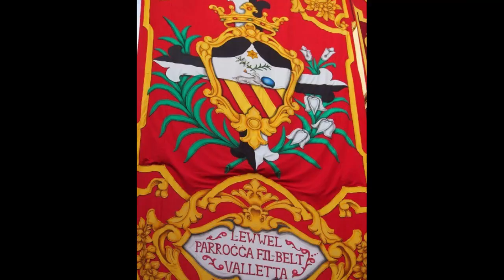~MALTA~ VALLETTA Festa St Dominic 2018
Hi everyone :) This is a short video showing all the fun and religious activies of the traditional Maltese festa of St Dominic held in the capital city Valletta on the first sunday of August. Enjoy :)

What are festas ?
Festas are Religious Catholic events held in many places around Malta islands. The festa includes pontifical mass, band parties, late night parties, decorations and a procession with statue of the patron saint of the locality.

Have an amazing day my friends :)